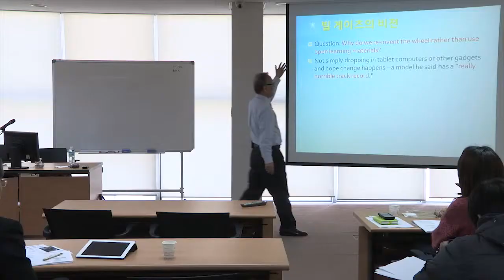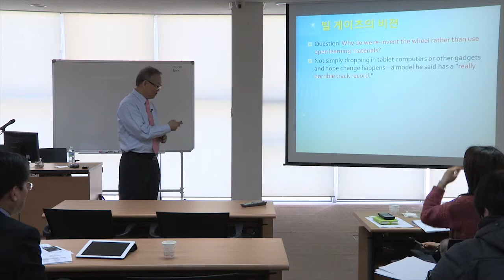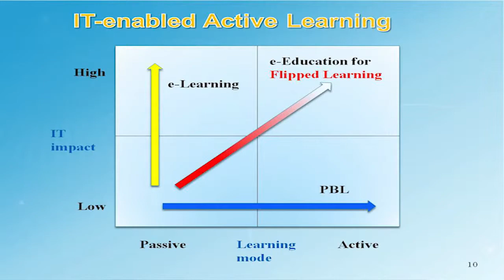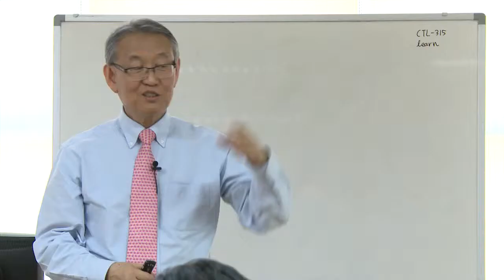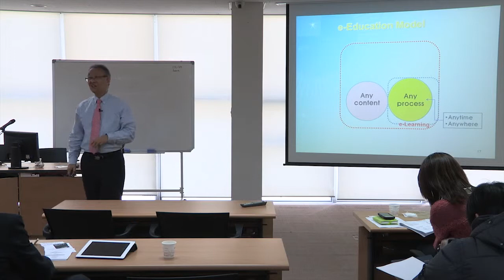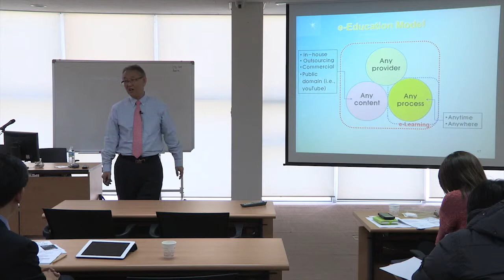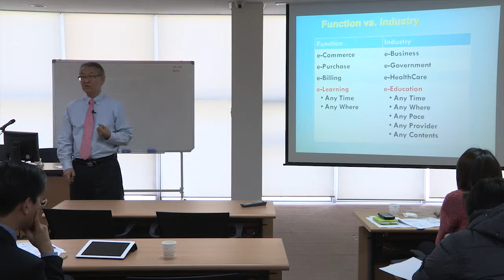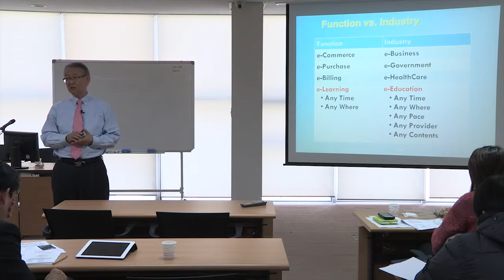SNUON_IT 기반의 교육혁신: 유니스트의 e-Education 사례_임진혁교수_#4